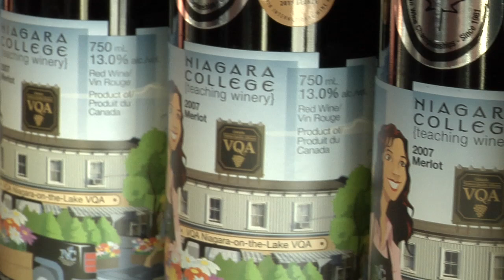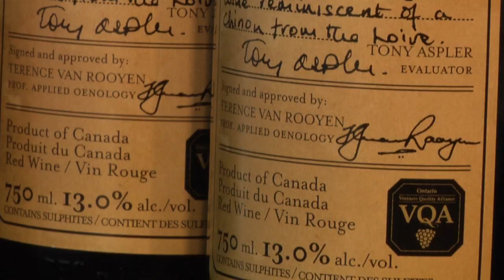Episode 6 - Canadian Food & Wine Institute at Niagara College